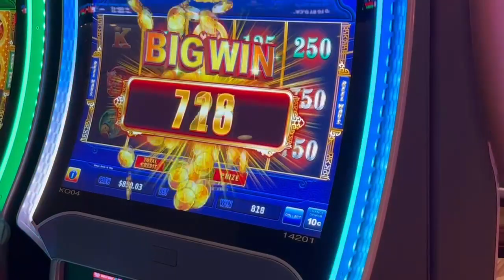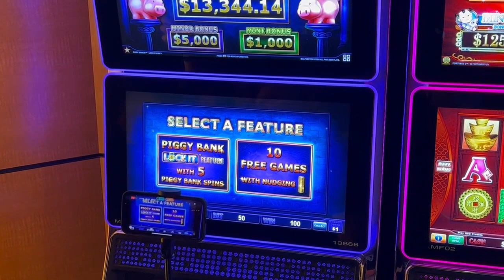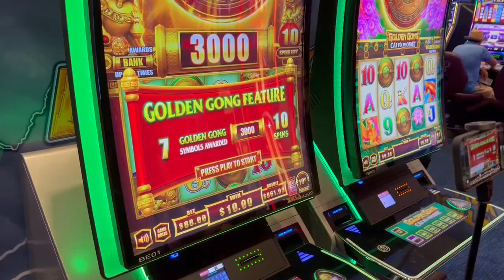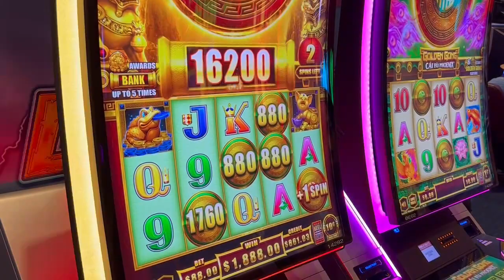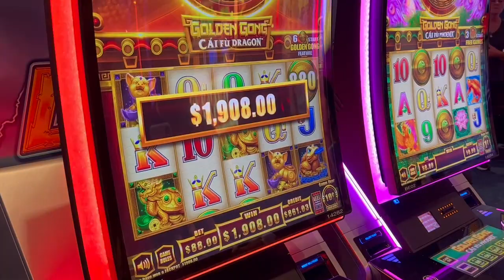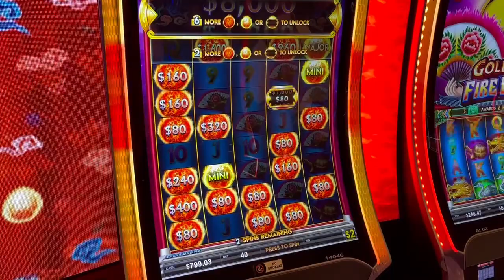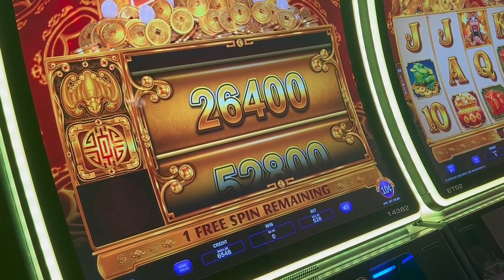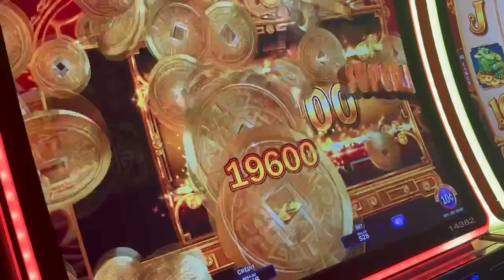The Raja is on Fire! 🔥 Behind the Scenes Jackpots w/@TheBigJackpot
✉ Mail and Packages can be mailed to:
1490 W. 121st Ave, Suite 201